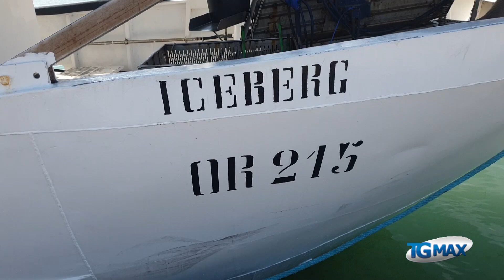Ortona, il porto che non protegge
Imbarcazioni a rischio quando il vento soffia da levante, col mancato prolungamento del molo sud di Ortona che crea condizioni di mare grosso per vongolare e pescherecci ancorati all'interno del porto. Molti armatori hanno deciso di trovare ospitalità a Vasto, Pescara e Giulianova. L'intero comparto chiede soluzioni urgenti